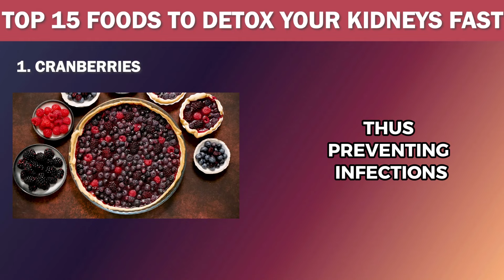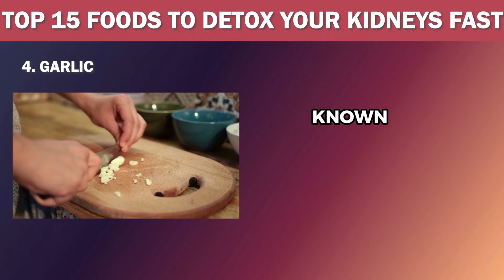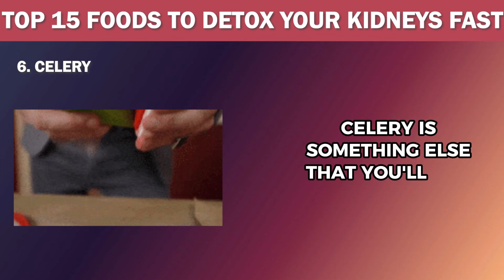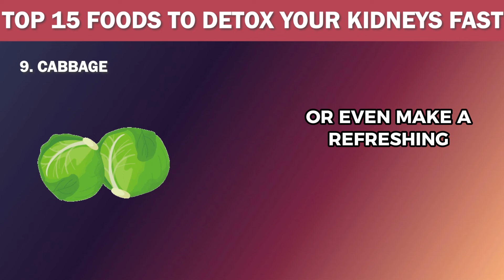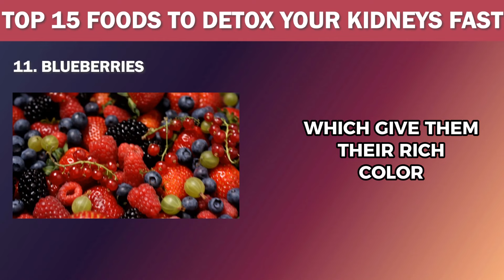Top 15 Foods To Detox Your Kidneys Fast